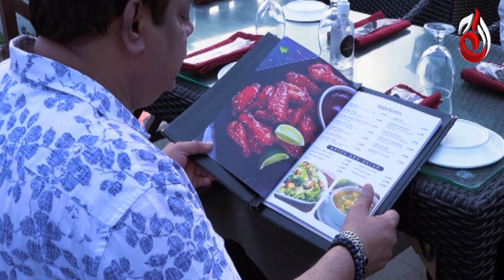Clock Tower - The Food Bazaar Tour | Aaj Ka Tarka by Chef Gulzar | Aaj Entertainment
Clock Tower - The Food Bazaar Tower | Aaj Ka Tarka by Chef Gulzar | Aaj Entertainment